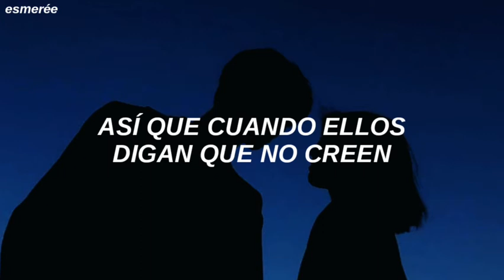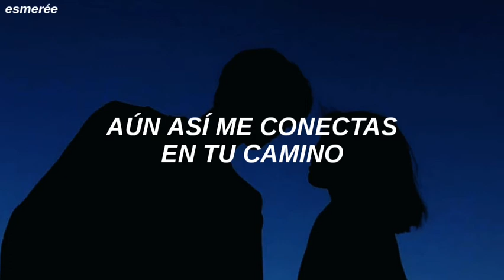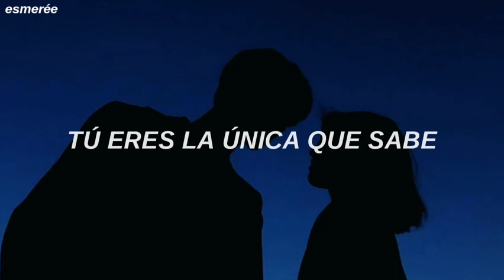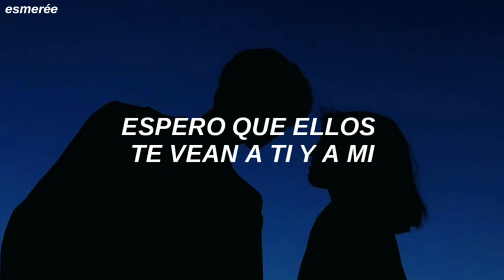Be Somebody; Thousand Foot Krutch •Sub. español•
-LYRICS-

I'm just the boy inside the man
Not exactly who you think I am
Trying to trace my steps back here again

I'm just the speck inside your head
You came and made me who I am
I remember where it all began
So clearly

I feel a million miles away
Still you connect me in your way
And you create in me
Something I would've never seen

When I could only see the floor
You made my window a door
So when they say they don't believe
I hope that they see you in me

After all the lights go down
I'm just the words, you are the sound
A strange type of chemistry
How you've become a part of me
And when I sit alone at night
Your thoughts burn through me like a fire
You're the only one who knows
Who I really am

We all wanna be somebody
We just need a taste of who we are
We're willing to go but not that far

We're all see through just like glass
And we can shatter just as fast
That light's been burned out for a while
I still see it every time I pass
It was lost in the corners of my mind

Behind a box of reasons why
I never doubted it was there
It just took a little time to find
And (even when)